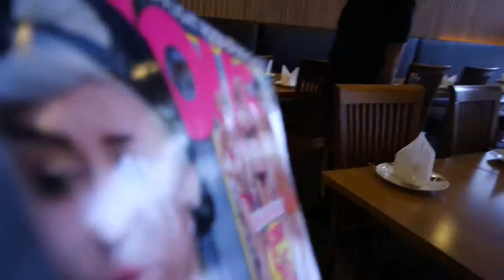TRAVEL VLOG DAY 8: NOTEBOOK COOLER FOR MY ASUS ROG GL752!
Finally got a cooling fan for my ASUS ROG GL752! I've been using an actual electric fan to cool my laptop while rending videos. It's a bit bulky, but I got to fit it in my carry-on luggage.

CAMERA USED: SAMSUNG NX-MINI